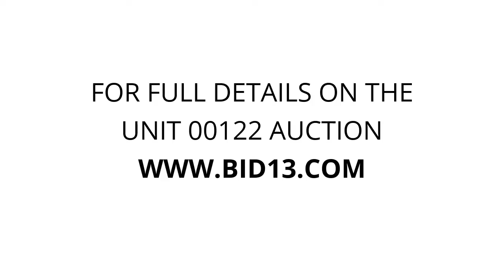GoodFriend Storage - Briarcliff Manor - Unit 00122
boxs, Sport, equipment, furnature, totes, rugs, office, equipmentclothes, curling, weight, barbell, rack, stereo, system